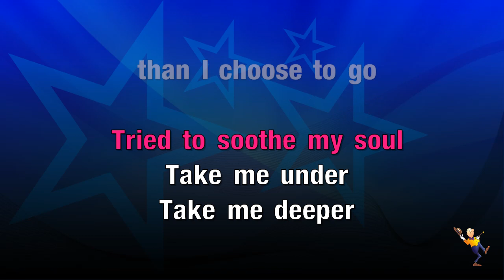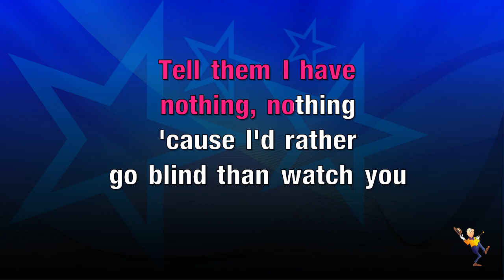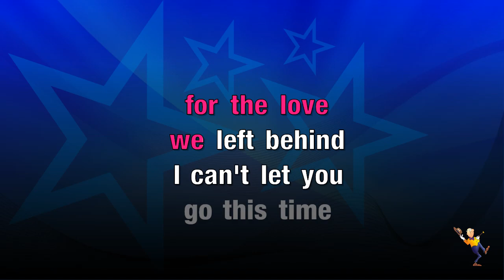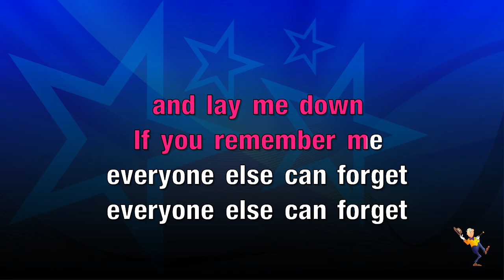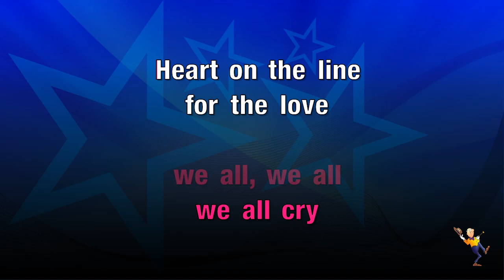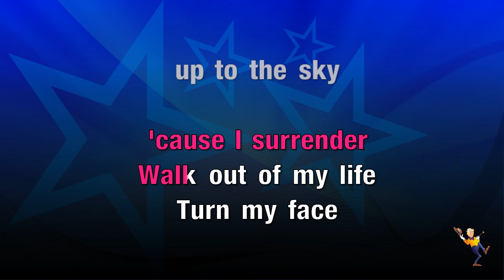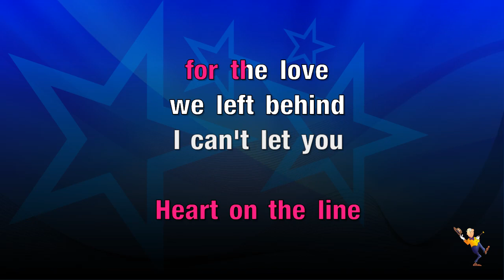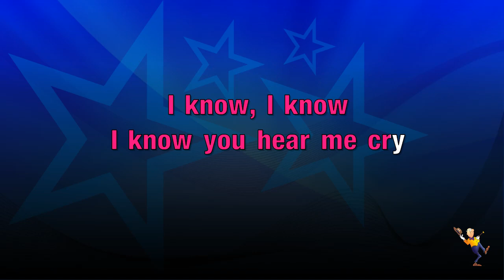Cry - Sigma & Take That (KARAOKE)